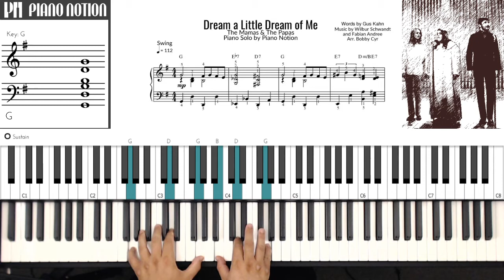Dream a Little Dream of Me - The Mamas and the Papas (Sheet Music - Piano Cover - Solo - Tutorial)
The Mamas & The Papas
Gus Kahn | Wilbur Schwand | Fabian Andree

The Undoing
The Boys in the Band
La enfermedad del domingo
The Man in the High Castle
The Blacklist
Boardwalk Empire
Mad Men
Prozhektorperiskhilton